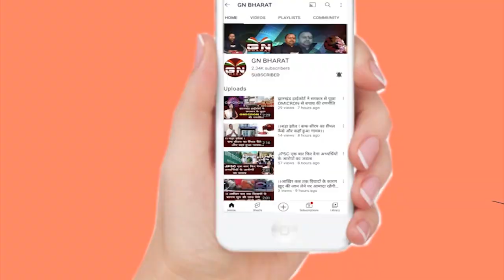आंगनबाड़ी सेविका व सहायिकाओं ने मुख्यमंत्री Hemant Soren का किया अभिनंदन